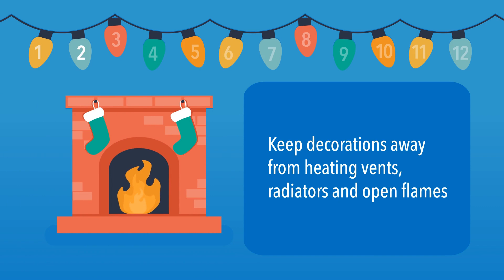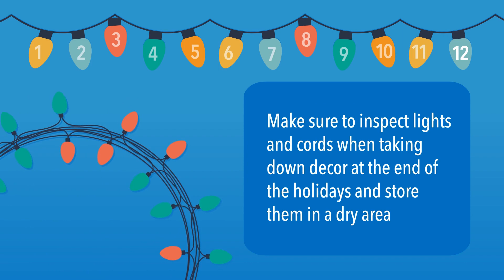LPL 12 Days of Safety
'Tis the season for safety! Keep your holidays jolly with 12 timely tips on electrical safety.